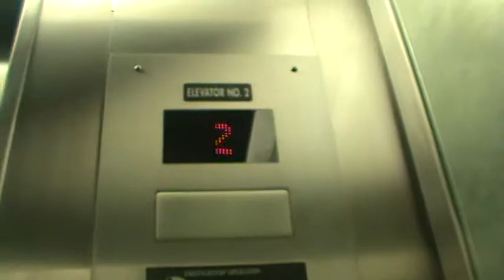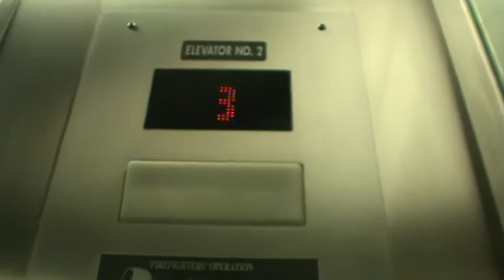339. Kone hydraulic elevator at a office building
Riding the elevator at a office building in dallas tx